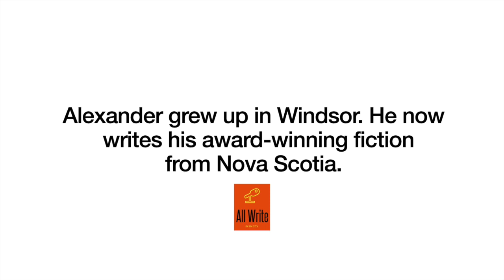What author Alexander MacLeod looks for in short stories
ALEXANDER MacLEOD was born in Inverness, Cape Breton, and raised in Windsor, Ontario. He is the author of two internationally acclaimed books of fiction: Light Lifting, with Windsor’s Biblioasis, a winner of an Atlantic Book Award, and a finalist for the Scotiabank Giller Prize, the Frank O’Connor International Short Story Award, the Thomas Head Raddall Fiction Award, and the Commonwealth Book Prize. His latest book is Animal Person, which includes the O. Henry Award-winning story “Lagomorph,” originally published in Granta. MacLeod holds degrees from the University of Windsor, the University of Notre Dame, and McGill. Once a resident of Curry Ave in Windsor, he currently lives in Dartmouth, Nova Scotia, and teaches at Saint Mary's University in Halifax. Hear the complete audio interview at allwriteinsincity.com or wherever you listen to podcasts.